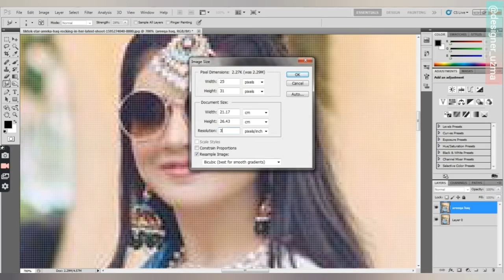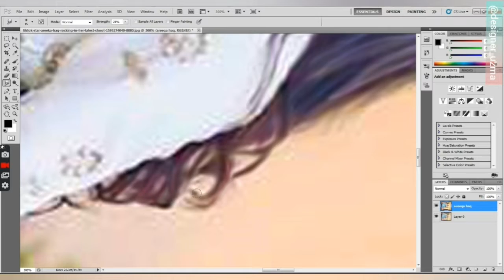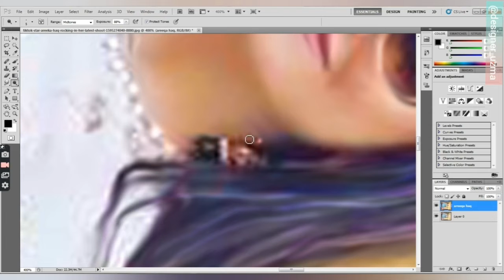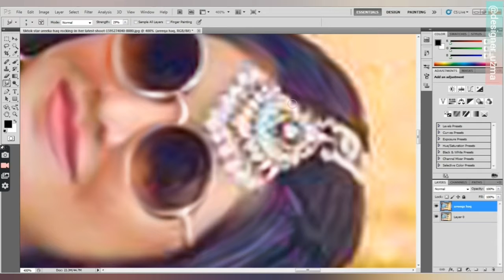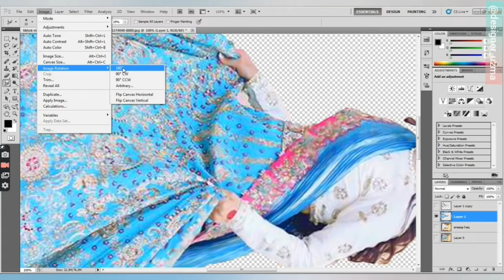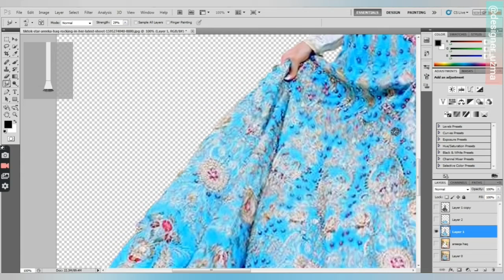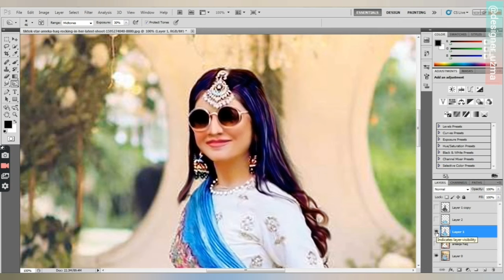How to make Digital Illustration | Graphic Designer | PSD Tutorial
Steps!

 Change dpi of image to 300

Highlights and shadow 27 ( you can set this according to your picture. Reduce noise whichever suits you.

Click smudge tool set the brush size accordingly. (note in this video I have used photoshop brushes instead of my own brushes which I only use for commercial work) while you are smudging the picture don't forget to add dodge and burn effect where it is need to be done.

Visit my insta page and Dm me if you want to know more about this. @designer_uzma.